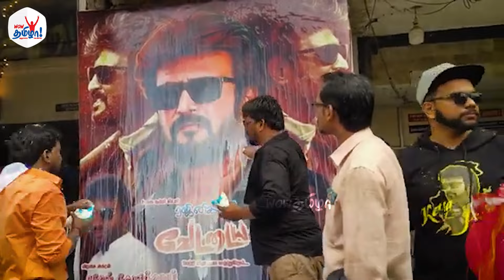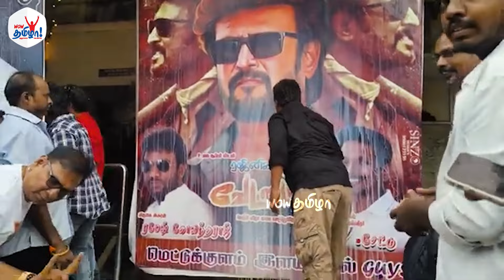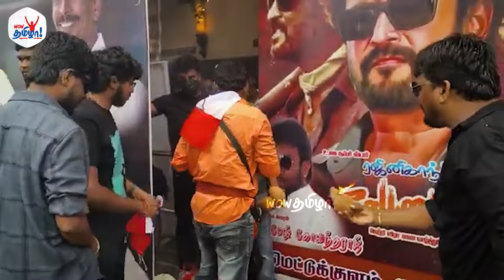அனிருத் To லதா ரஜினிகாந்த் - Vettaiyan FDFS கொண்டாட்டம் - VIPs and Fans Success Celebrations